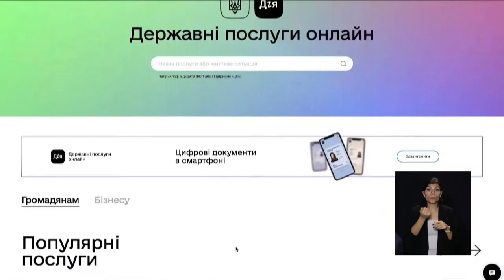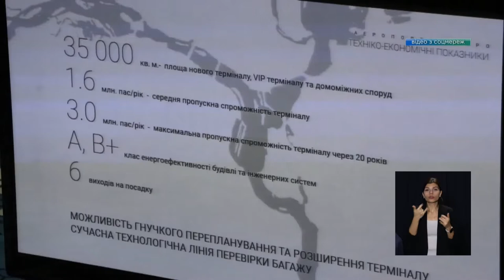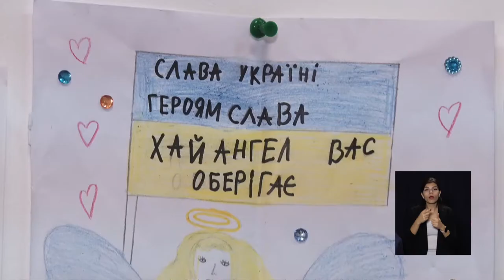Новини OPEN NEWS від 15 грудня 2020 року 16:15